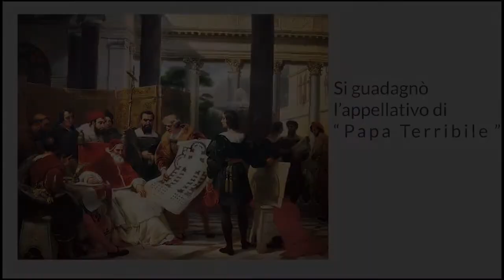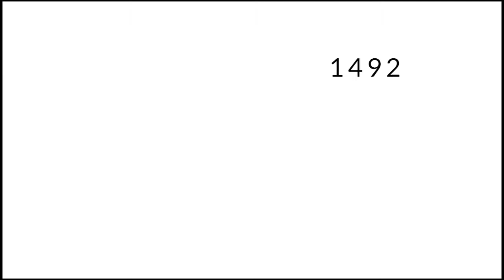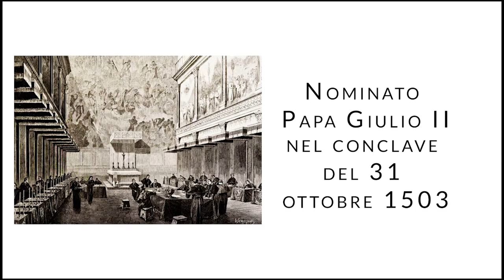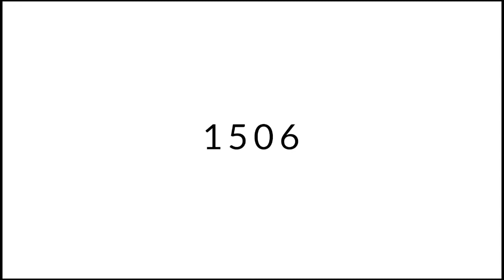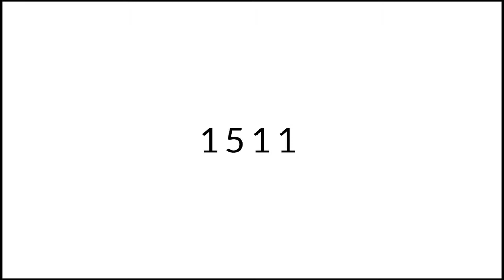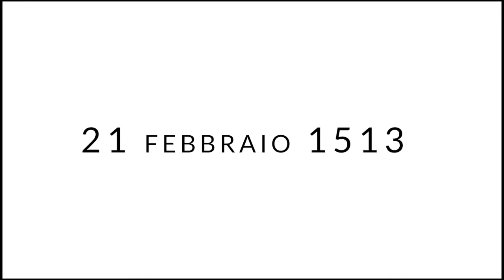Giulio II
Video realizzato da Leonardo Garzelli e Alessio Noferi, studenti del laboratorio di videomaking del liceo scientifico "A. Vallisneri" di Lucca